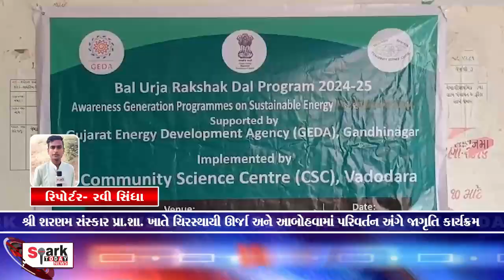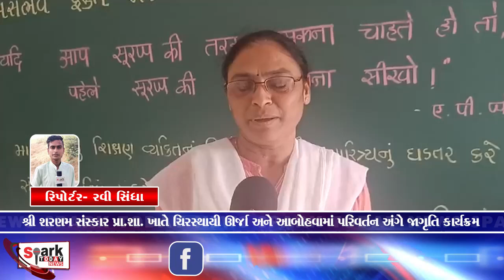શ્રી શરણમ સંસ્કાર પ્રા.શા. ખાતે ચિરસ્થાયી ઊર્જા અને આબોહવામાં પરિવર્તન અંગે જાગૃતિ કાર્યક્રમ